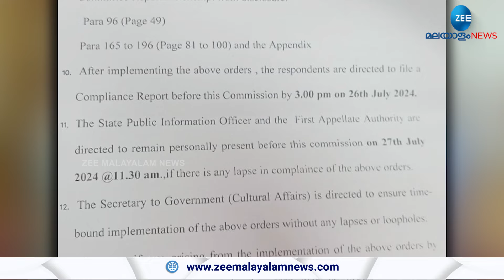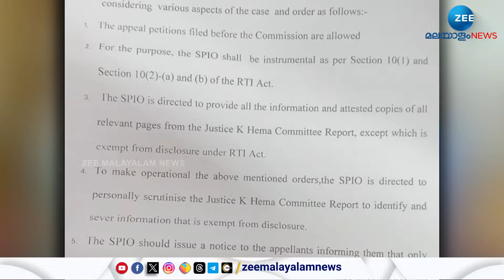Hema Committee Report | റിപ്പോർട്ട് പുറത്തുവിടുന്നത് ചോദ്യം ചെയ്തുള്ള ഹർജിയിൽ ഇന്ന് വാദം തുടരും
Hema Committee Report | ഹേമ കമ്മിറ്റിയുടെ റിപ്പോർട്ട് പുറത്തുവിടുന്നത് ചോദ്യം ചെയ്തുള്ള ഹർജിയിൽ ഹൈക്കോടതിയിൽ ഇന്ന് വാദം തുടരും